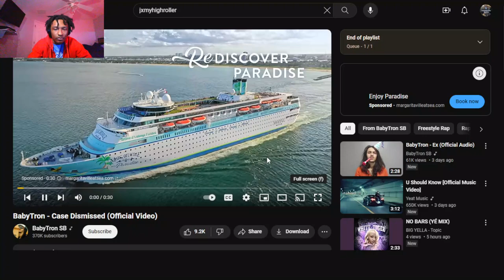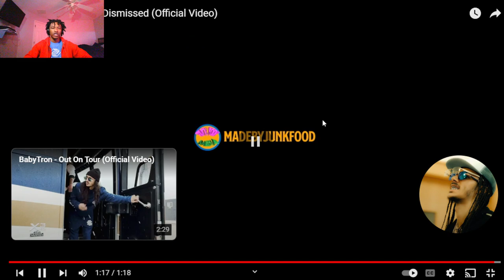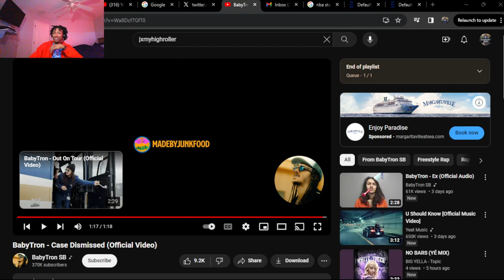THIS MAN DONT MISS!!! BabyTron - Case Dismissed (Official Video) (REACTION!)